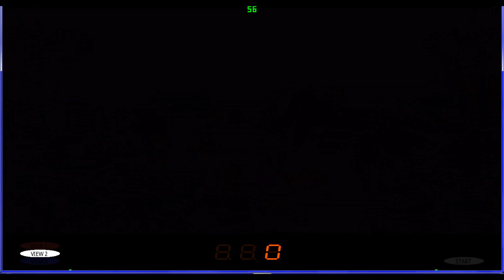MAME 194 - CRUIS N EXOTICA -TIBET HARD - ARCADE RACE 720p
UK ARCADES